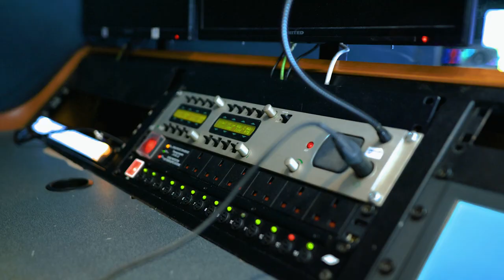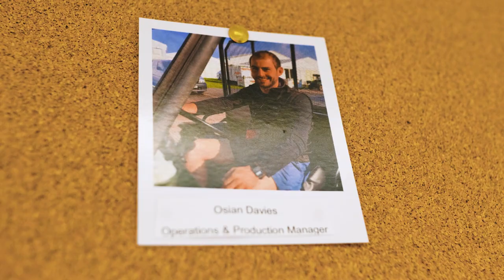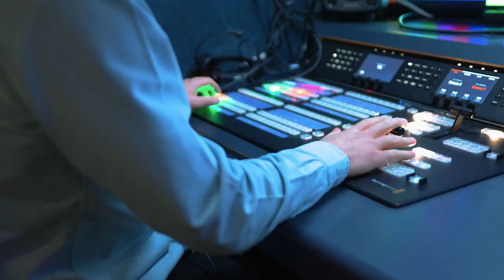MADE: Interview with Emyr Afan, Co-Founder & CEO of Afanti Media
Afanti is a family-run, Cardiff-based indie which was founded over 25 years ago by Emyr and Mair Afan. Hear Emyr discuss the lessons he's learned over the years about how to run a business, and why his key message to the next generation is 'daliwch ati' ('keep going').

This interview is part of MADE: Successful Independent Producers Talk, a series featuring some of the UK independent production sector's most influential producers of the past 30 years. It was commissioned as part of Pact's 30th Anniversary celebrations.

About Pact

Pact is the UK screen sector trade body which represents and supports independent production and distribution companies.

Our mission is to help our members grow their businesses domestically and internationally. We do this by offering them the tools and support they need, as well as working to ensure the best possible economic, regulatory and legislative environment for them to do business in.